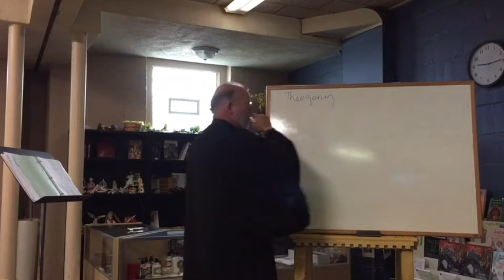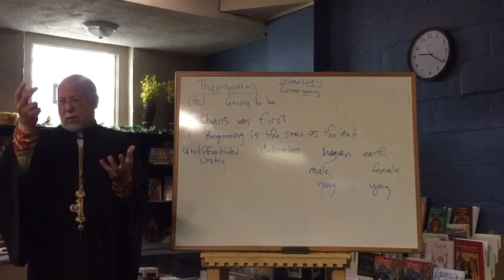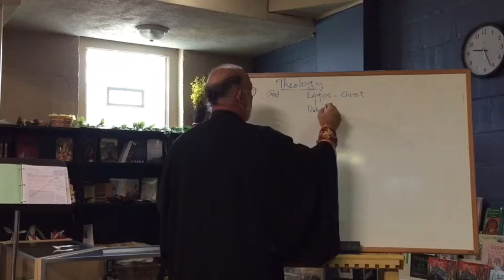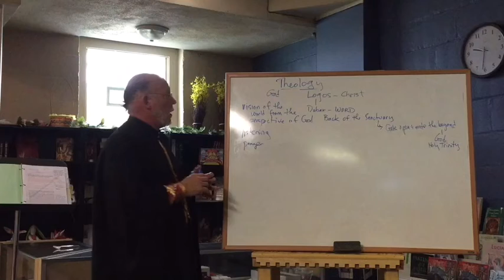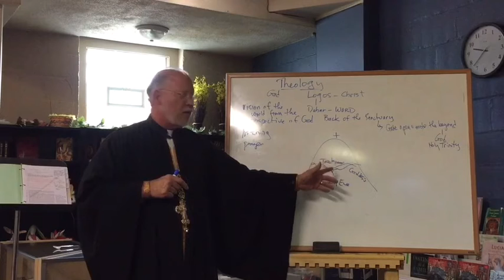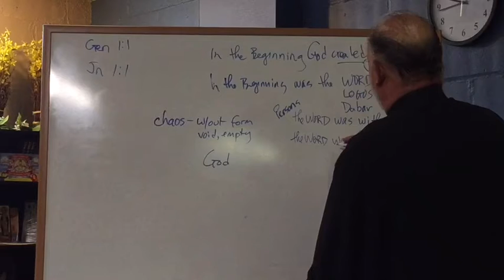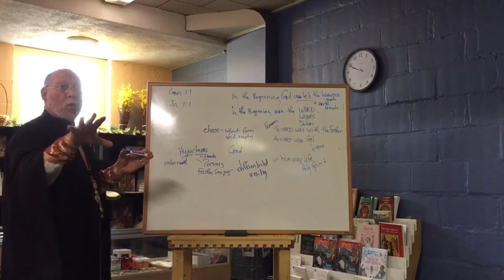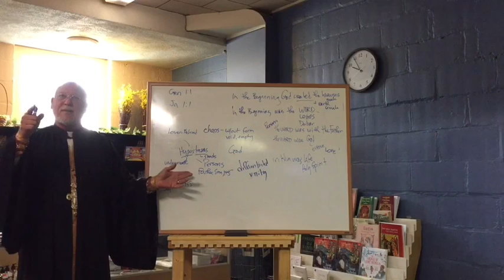Healing of Our Soul & Body: 15. Chaos and The Trinity